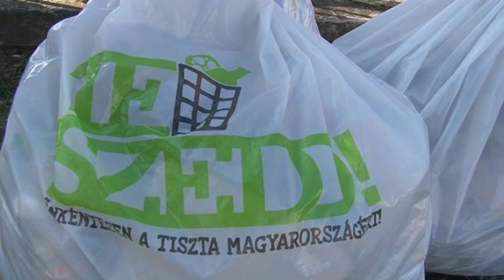Tolna - TeSZedd! akció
Kicsik nagyok civilek fogtak össze hogy a Te szedd akció keretében megtisztítsák Tolna kül és belterületeirőt a szeméttől. A város a kezdetek óta résztvesz az akcióban , aminek mondják az résztvevők erőps szemléletformáló hatása is van. Az idei „TeSZedd!” akcióban résztvevő 580 fő 343 zsák hulladékot gyűjtött össze..